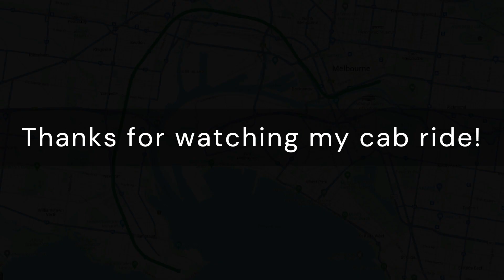TRANSPORT FEVER 2 - Melbourne Metro - Williamstown Line Cab Ride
Recorded in Transport Fever 2 sandbox mode with many many mods focusing on a Big Melbourne Build! Take my cab ride in a Melbourne Metro X'trapolis train from Flinders Street Station down to Williamstown.

Music free of copyright provided by Microsoft Clipchamp.

Songs of note for copyright nods:

"Glow In Your Eye (Instrumental)"
Kamil Guszczynski
@5:32

"Jazzy Beat & Lofi Cafe"
Szymon Szarpatowski
@10:05

"The Charm Of The City"
Szymon Szarpatowski
@12:36